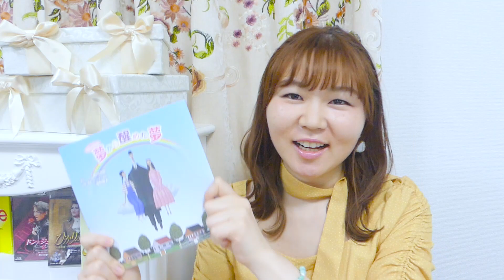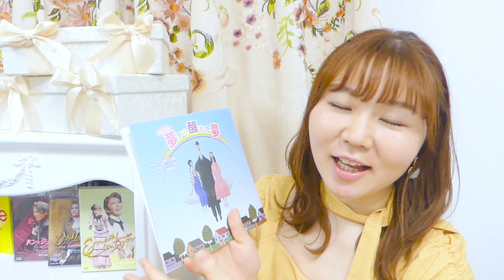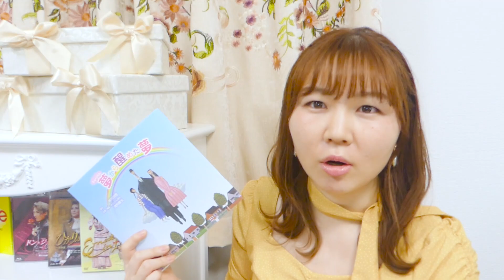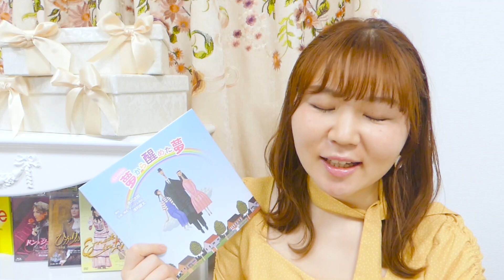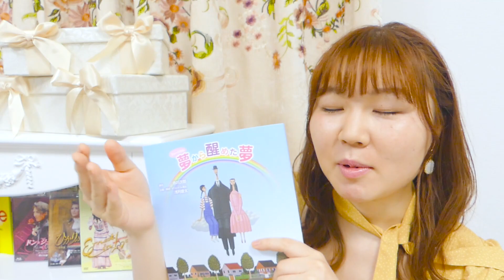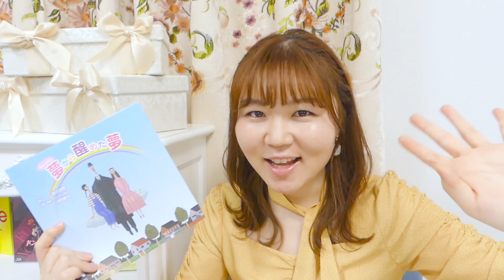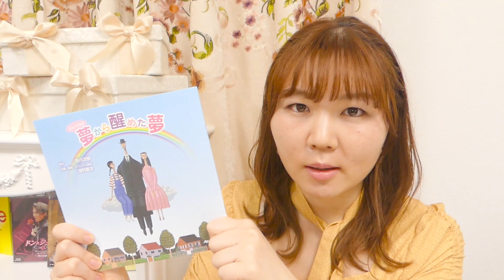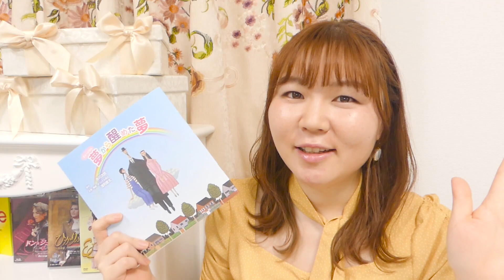ミュージカル【夢から醒めた夢】観劇レビュー＆あらすじ紹介≪浅利演出事務所/劇団四季≫スクショ＆シェア歓迎★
ミュージカルが大好きな方におすすめなチャンネルです♪

◆日々の観劇記録・レビューはこちら↓
∟観劇履歴と感想
∟ただのぼやき
★note
∟日々の葛藤、気づき

★関連動画
2013年劇団四季：『夢から醒めた夢』：ロビーパフォーマンスの様子＆最新舞台映像

◆【劇団四季】 新型コロナウイルスの影響にともなうご支援のお願い

【観劇ファン向け動画】

【ライオンキング】プライドロックにのぼれる！？ミュージカルファンなら絶対興奮しちゃう

ミュージカルファンの嘆きを歌いました「夢やぶれて」替え歌「予定こわれて」

【ミュージカル初心者の方へおすすめの動画↓】